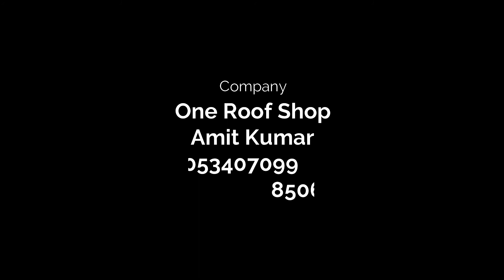DigiCast M2 Projector LED Projector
DigiCast Projectors for Home and Office 1920X1080 Full HD In-Built Speaker Aspect Ratio 4:3,16:9,16:10 Body Color BLACK Contrast 7000:01:00 Lumens 6000 with Main Unit Projector, HDMI, AUDIO VIDEO CABLE, POWER CABLE, MANUAL, Remote Control.

3D – 3D Red and Blue Anaglyph
4K – NO
Accessories – Main Unit Projector, HDMI, AUDIO VIDEO CABLE, POWER CABLE, MANUAL, Remote Control
Android– NO
Aspect Ratio – 4:3,16:9,16:10
Bluetooth – NO
Body Color – BLACK
Contrast – 7000:01:00
Full HD – YES
Interactive – NO
Lumens – 6000
Mobile Mirroring – YES
Resolution – 1920X1080
Speaker – YES
Wifi Connectivity – YES